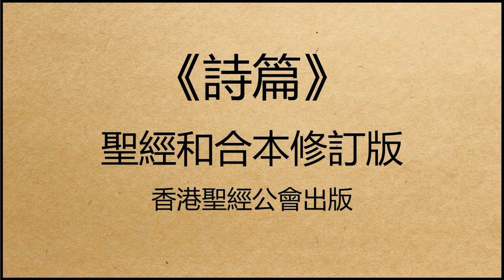聖經和合本修訂版 • 詩篇 第70篇